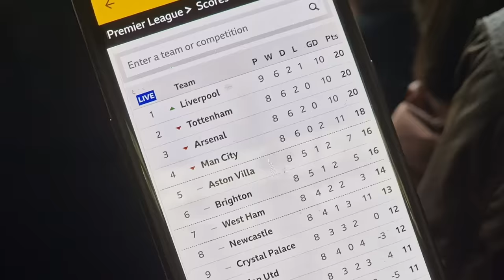SALAH SCORES TWO IN THE DERBY! LIVERPOOL 2-0 EVERTON MATCH VLOG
SALAH SCORES TWO IN THE DERBY! LIVERPOOL 2-0 EVERTON MATCH VLOG. The Reds won the Merseyside Derby against a 10 man Everton side who had Ashley Young sent off  for two yellows in the first half (the first time that has happened since 2015!). Mo Salah opened the scoring from the penalty spot after a handball by Michael Keane, before scoring hid 2nd goal on the counter attack after being played  in by Darwin Nunez. Another hilarious way to win a Derby!

Enjoy boss Liverpool documentaries, shows, interviews and podcasts on Redmen Plus

Buy my new limited edition book, Bobby Firmino: Best In The World